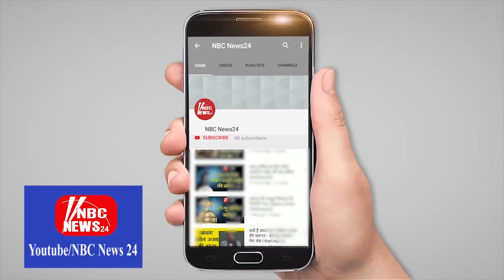देलुन्दा गांव में स्काउट गाइड ने रुकवाया बालविवाह